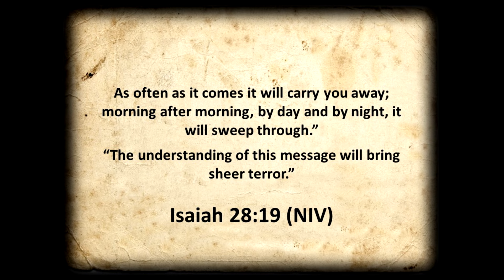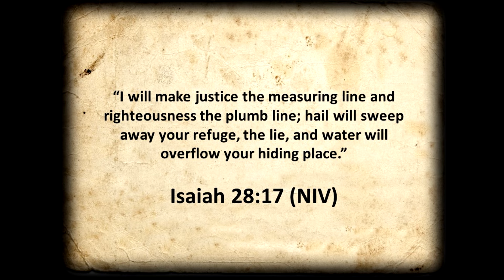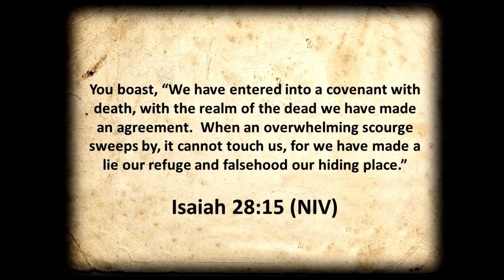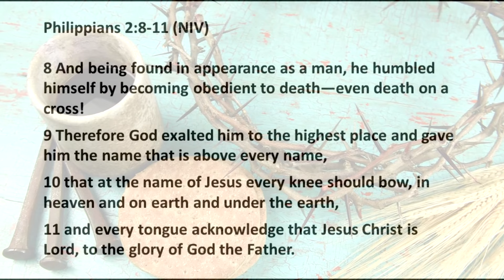Demons Are In Sheer Terror!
Discover the fascinating connection between Jesus and the demons in this Bible prophecy from Isaiah 28 and Daniel 9!

As only Jesus can reveal the meaning of the firm covenant with many demons, we gain insight into their desperate actions to avoid punishment. Join us as God shows us the depths of the Abyss and uncover the truth.

Delve into the depths of Sheol and the Abyss, where the beast receives its power from these desperate spirits willing to give him a firm covenant.

Join us as we explore this extraordinary revelation and its implications for our faith.